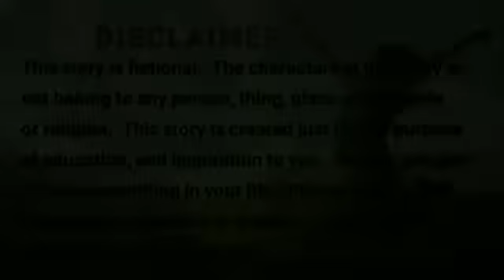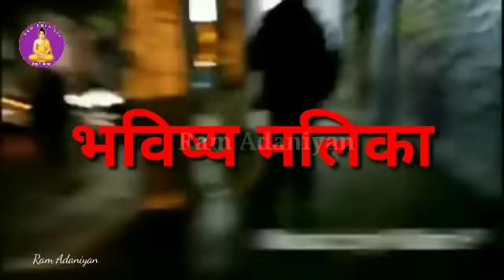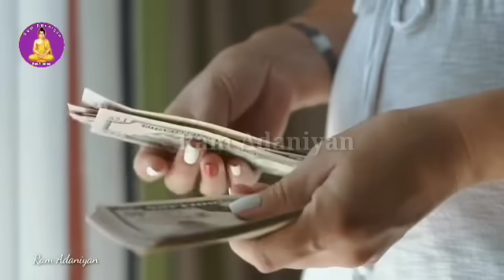जानिए 2024 और 2025 में क्या होने वाला हैं? अब कौनसी प्रलय आएगी ?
जानिए 2024 और 2025 में क्या होने वाला हैं?
अब कोनसी प्रलय आएगी ?

अब कोनसी प्रलय आएगी ? Devkinandan
Thakur Ji

cosmic rays radiation news 2024 today

माँ भैरवी की चित्कार दुनियाँ में अंत की शुरुआत।
13 दिन के पक्ष में होगा तांडव । Bhavishya
Malika 2023

June 2023  दुनिया का सबसे खतरनाक समय।
100% सत्य होगी भविष्यवाणी । Bhavishya
Malika 20231 Kalki

संत अच्युतानंद दास या महापुरुष अच्युतानंद16वीं सदी के कवि द्रष्टा और ओडिशा, भारत के वैष्णव संत थे। वह लोकप्रिय रूप से गोपाल गुरु के रूप में जाने जाते थे। उन्हें भूत,वर्तमान और भविष्य को देखने की शक्ति माना जाता था। वह एक ज्ञानी लेखक थे, और पांच के समूह में से एक थे, जिसने ओडिशा में आध्यात्मिकता में क्रांति का नेतृत्व किया । achyutananda malika

kalki avatar, bhavishya malika,
bhavishya malika 2023, kalki avatar 2023,
kalyug ka ant, kalyug ka ant kab hoga,
yug parivartan, भविष्य मालिका की भविष्यवाणी,
kalkiavatar 2024 kaisa hoga,
achyutananda malika,
bhavishya malika kalki avatar,
bhima bhoi malika, kalki avatar kab hoga,
कल्कि अवतार,

RELATED SEARCHES –
Bhavishya malika, Trending Video, Trending Topic,
Kaliyug ka ant, Jagannath puri, Bhavishya Malika,
Bhavishya Malika In Hindi, 3 से 13 का पक्ष, achyutananda malika,
2022 Bhavishya Malika Predictions,
Bhavishya Malika 2022, Achyutananda Malika,
Panchasakha Malika, Kalki Avatar, Bhima Bhoi Malika,
भविष्य मालीका, भविष्य मालीका भविष्यवाणी,
भविष्य मालीका हिंदी, भविष्य मालीका कल्कि अवतार,
कल्कि अवतार, Malika New Episode,
Achyutananda Malika In Hindi, भविष्यवाणी 2022,

Dear friends, our aim is not to hurt anyone's sentiments in this video.  Nor do we want to confuse anyone, whatever we have told you in this video, it has been told according to the predictions made in the book Bhavishya Malika.  Sharing with you the same which was written 600 years back in Bhavishya Malika.

NOTE -
The Constitution of India provides the
right of freedom, given in articles 19, 20, 21
and 22, with the view of guaranteeing
individual rights that were considered vital by
the framers of the constitution.
In many videos, photos and video clips are
taken in standard/Symbolical (For Example
Only) form, for you to explain the news more
clearly.